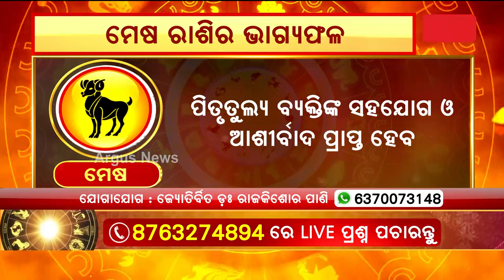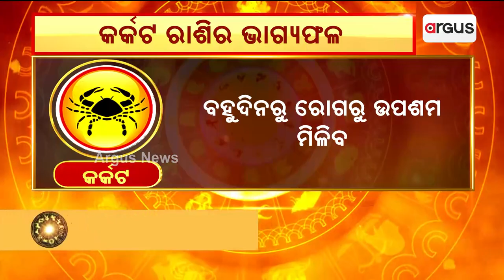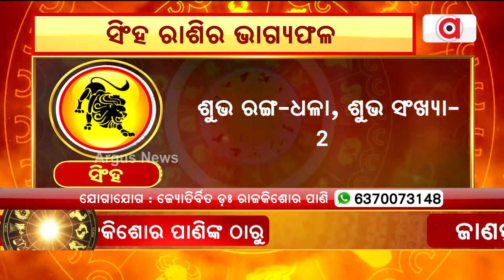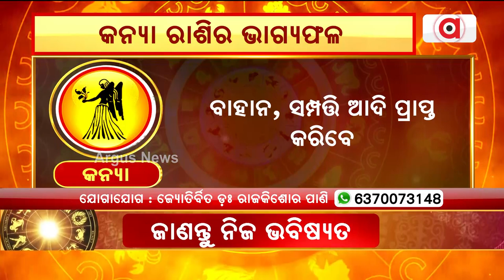20th September Horoscope | Aries To Virgo Astrology Prediction | Argus News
20th September Horoscope | Aries To Virgo Astrology Prediction | Argus News